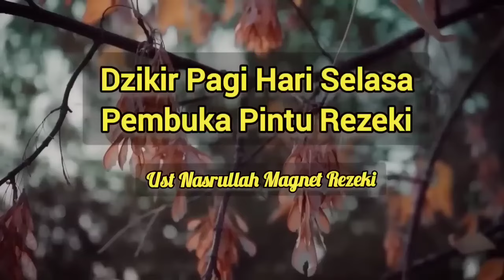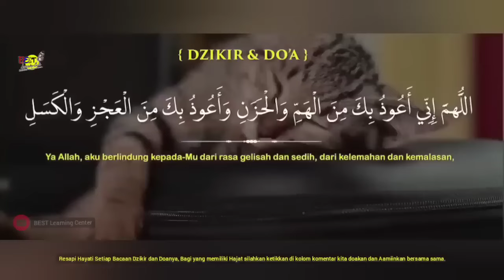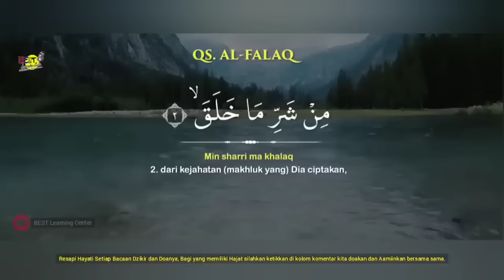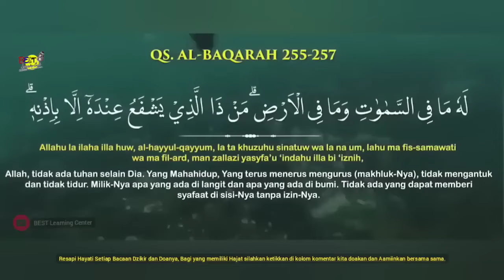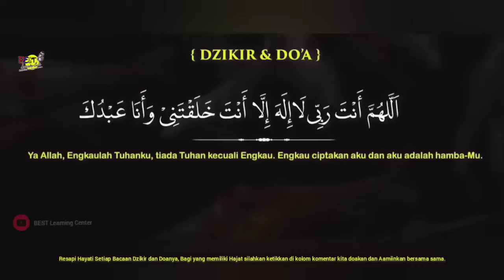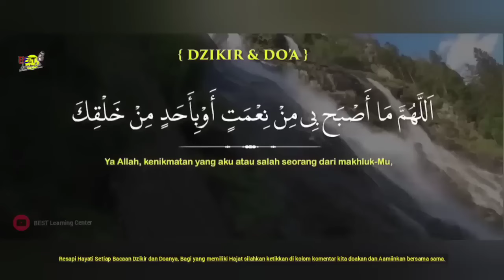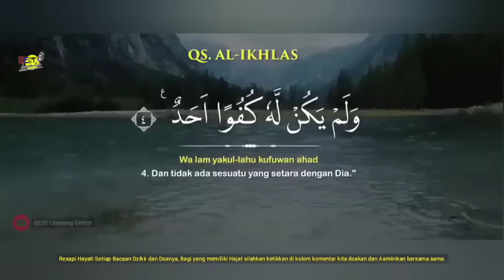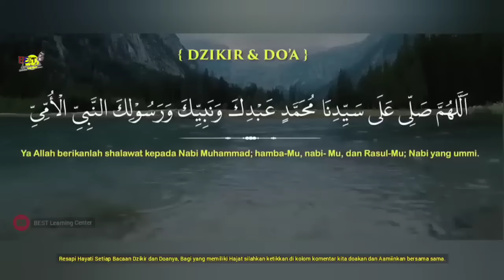Dzikir Magnet Rezeki Selasa Pagi - Ust Nasrullah Magnet Rezeki